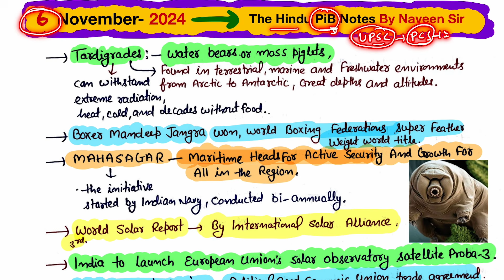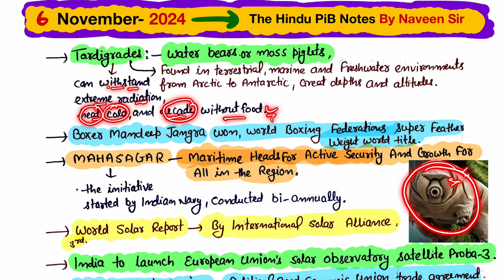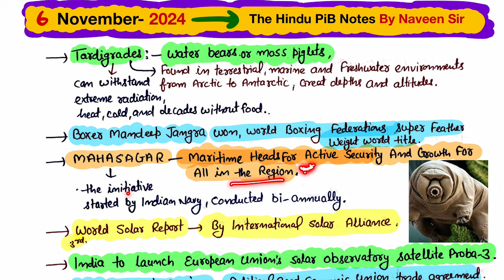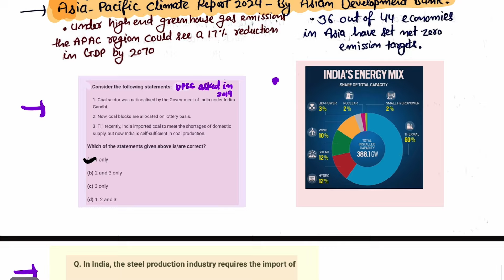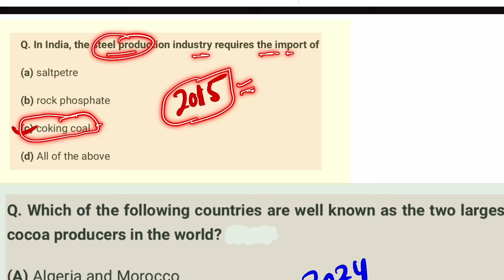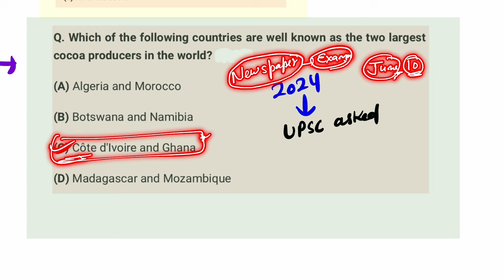6 November 2024 | The Hindu Newspaper Analysis | Current Affairs Handwritten Notes | Pib Notes IAS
2023 current affairs